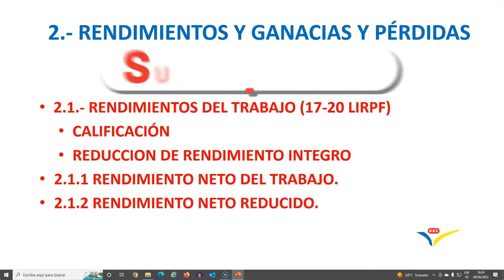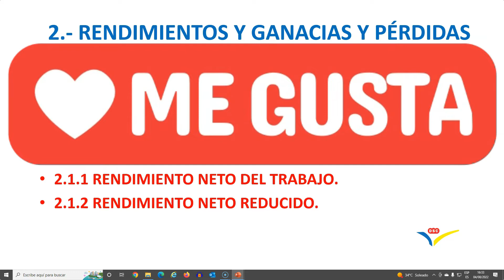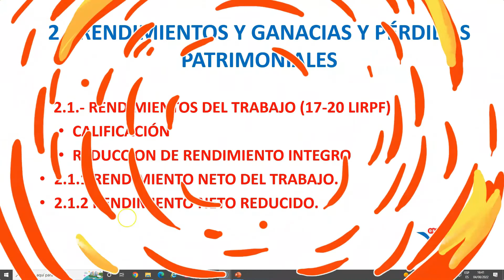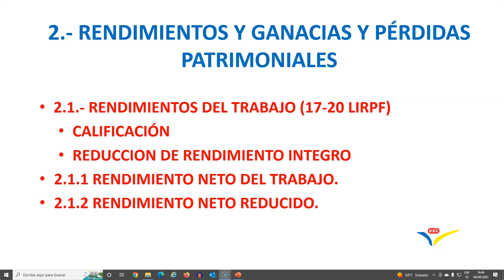🚨Rendimiento del trabajo [DERECHO TRIBUTARIO] 👨‍🎓🧑‍🎓🧑‍💼🧑‍🚀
En este video explicamos los rendimientos del trabajo en el IRPF

3 DE OCTUBRE COMENZAMOS CON AGENTES
6 DE OCTUBRE TECNICOS E INSPECTORES DE HACIENDA